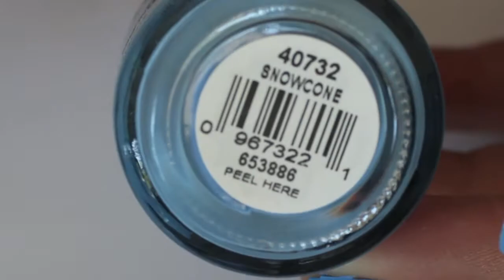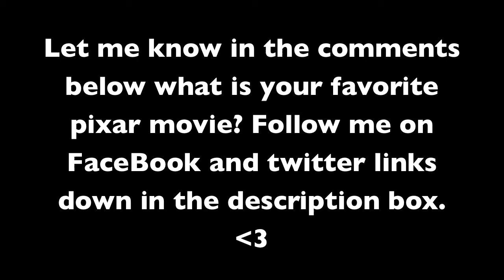Movie Up Nail Art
If you try this design please post pictures on my FaceBook wall.

Products used

OPI
-Nail envy- base coat

Beauty Secrets
- Hardener Top Coat

Orly
-Snowcone

Song
I will follow you into he dark- Damian Melara